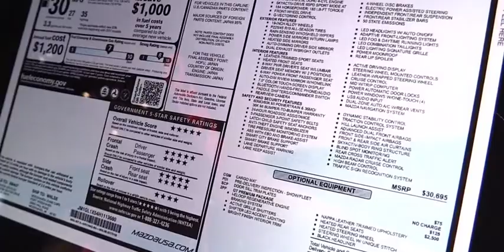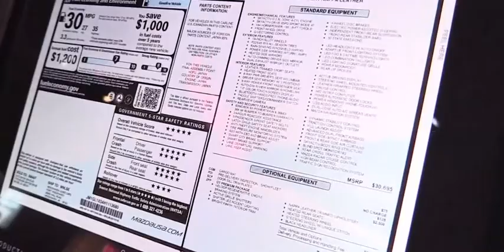2017 Mazda 6 Grand Touring Exterior and Interior Walkaround 2017 Detroit Auto Show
2017 Mazda 6 Grand Touring Exterior Walkaround   2017 Detroit Auto Show

Study the photos of the 2017 Mazda 6 sedan—do you notice any differences between it and the subtly refreshed Mazda 6 introduced for 2016? Lest you strain your eyes: The 2017 Mazda 6 doesn’t look any different than before. It’s still the same sleekly attractive sedan we love, only with a laundry list of minor (and mostly unseen) improvements.